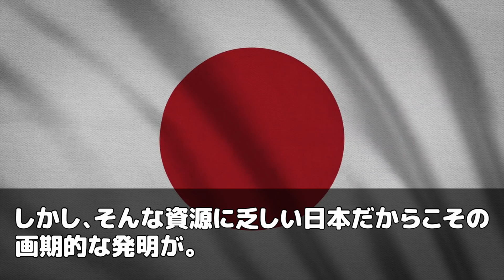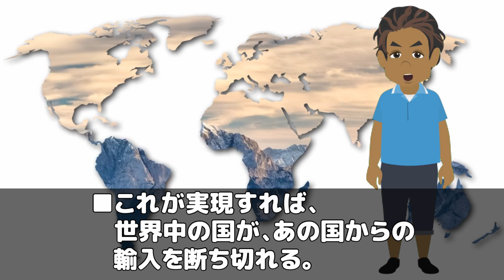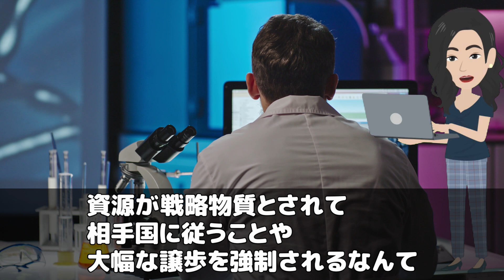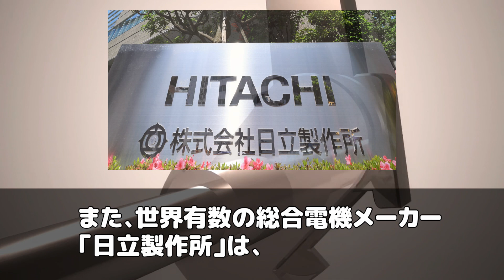【海外の反応】中国「日本のせいで我が国は崩壊する」中国の戦略に大誤算！中国に痛恨の一撃を与える、日本の驚きの技術とは？【世界のJAPAN】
‹タイトル›

‹引用›
■参考サイト